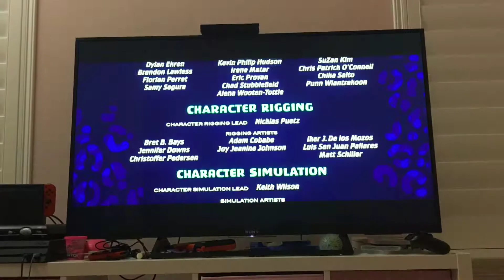Zootopia end credits (fast version in DVD)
Taken from Zootopia 2016 DVD